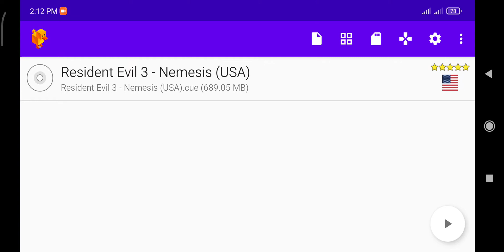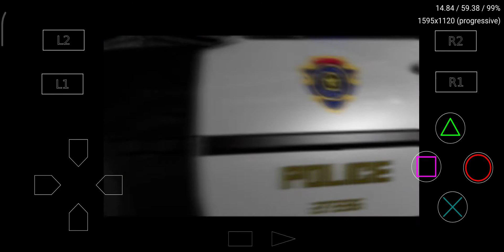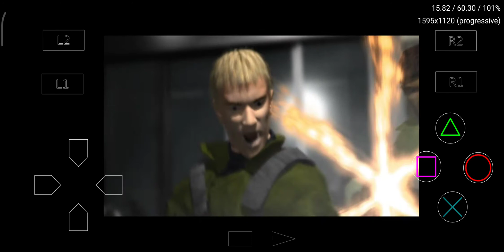[Duckstation Android] Resident Evil 3 - Nemesis PSX emulation test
DuckStation for Android 0.1-3771-g8df0496d (dev)
Built Apr 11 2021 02:50:03

Device: Xiaomi Pocophone F1

resolution boost 5x